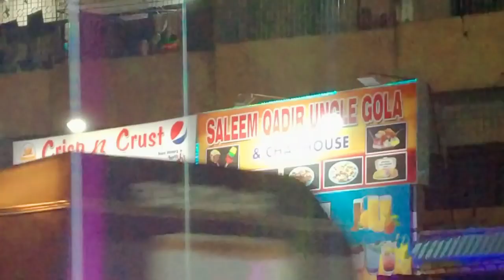Pata nahi konsa dance yad ajata hai is ko🤣😃 Switch karne ka soch rahe hain | Itna risk nahi le sakte